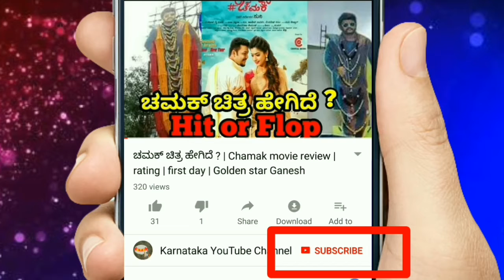ಶ್ರೀದೇವಿ ಅಕ್ಕ ಕೂಡ ನಟಿ ಯಾರು ಗೊತ್ತ | Sri devi family photos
Sridevi with parents and sister.
sridevi hotel , sridevi house.
sridevi children